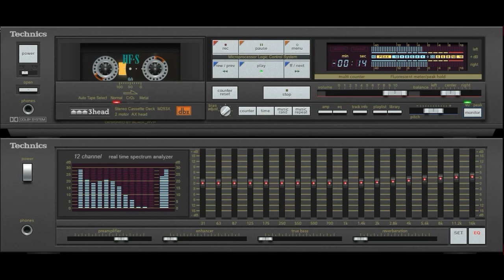MIKE MAREEN LOVE SPY MAXI VERSION